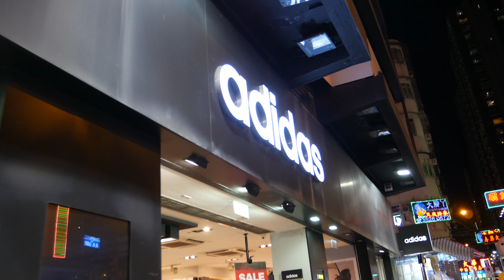Hong Kong Vlog Day 3! (Feat. Choi Hung Estate, Mong Kok Night Market, etc.)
Artist: LANY